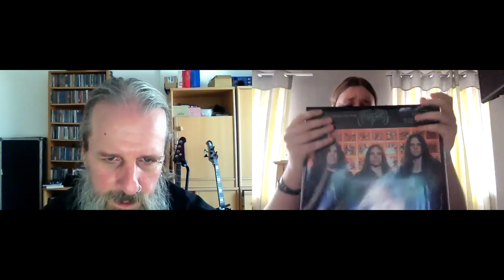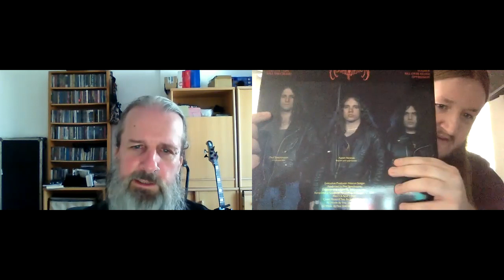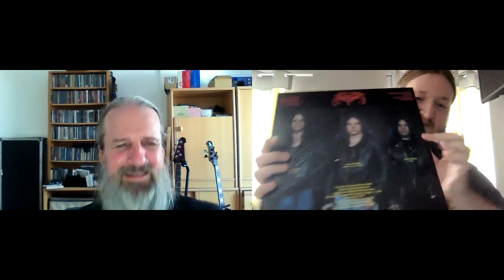Jake's Metal Chat - Paul Speckmann (Master, Abomination, Death Strike, Funeral Bitch)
Hey everyone. I hope you're all well and safe. Here I am with my thirty-first episode of Jake's Metal Chat and my guest is another in the Metal scene and of course, he is Paul Speckmann of Master, Abomination, Death Strike, Funeral Bitch, Johansson & Speckmann and many others, Be sure to check this stuff out if you love your Extreme Metal.

Here are the links to all the band's pages and merch stores.